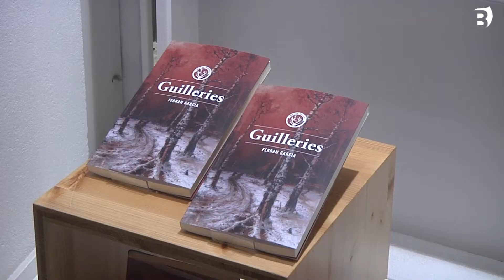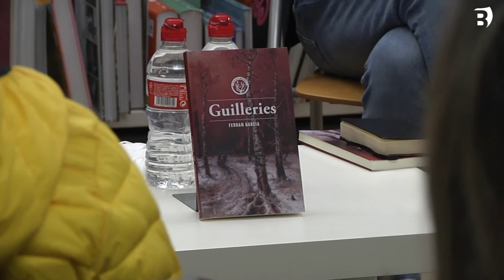La llibreria l’Altell de Banyoles recupera les presentacions, després de l’aturada del Nadal